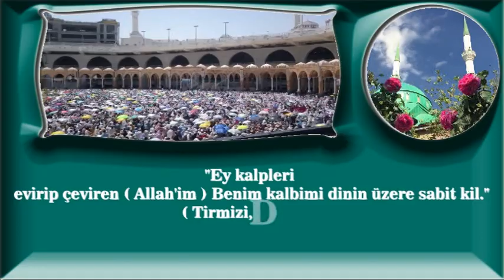Ey kalpleri evirip çeviren Allah'ım